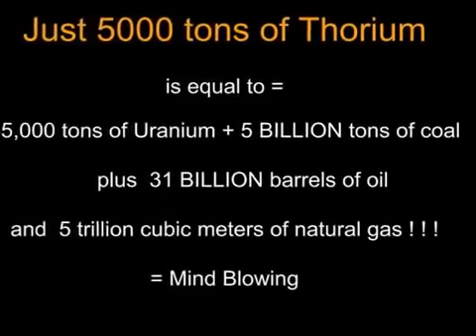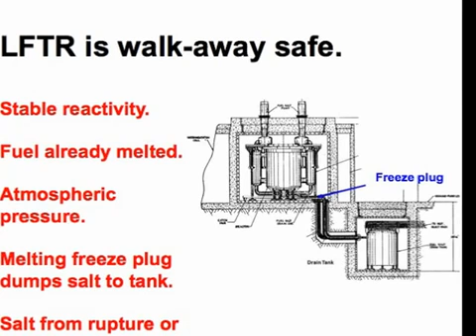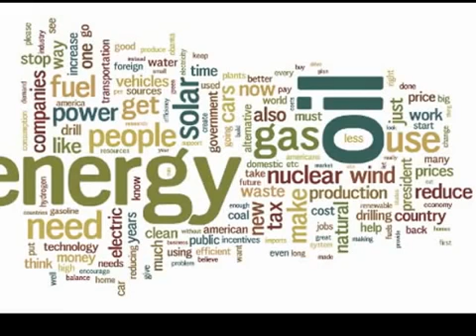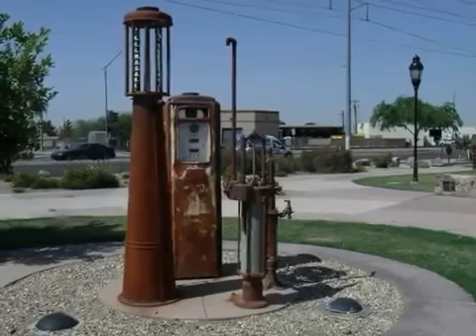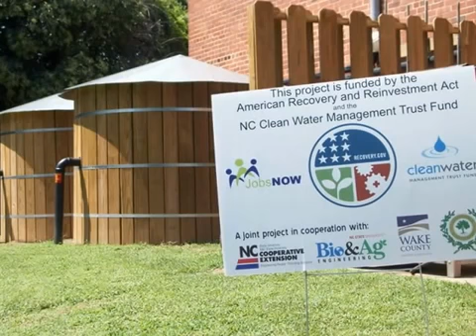ΤΟ ΘΟΡΙΟ ΩΣ ΕΝΕΡΓΕΙΑΚΗ ΛΥΣΗ